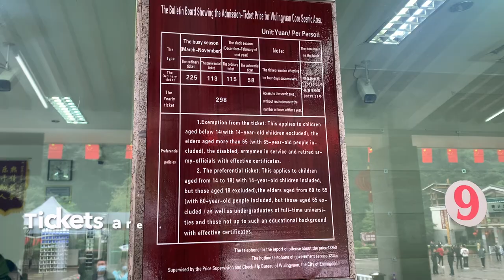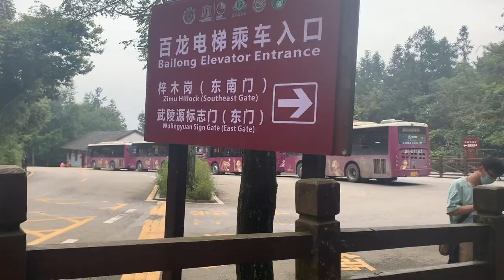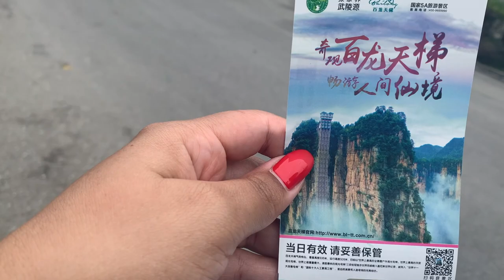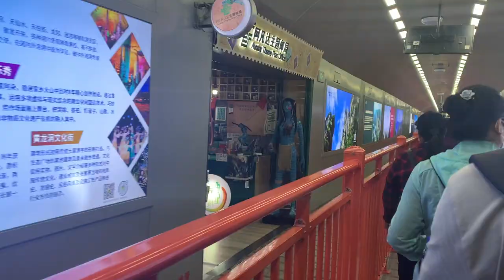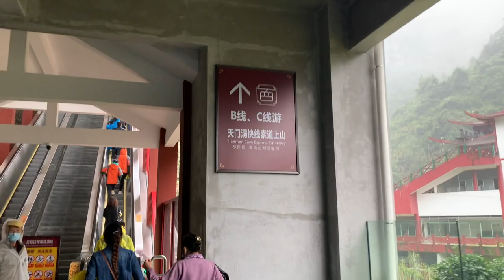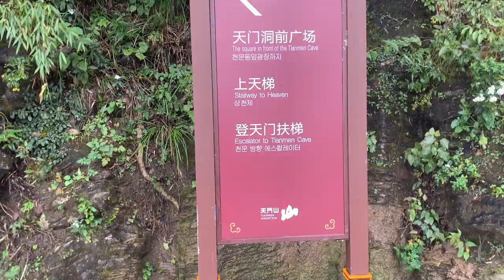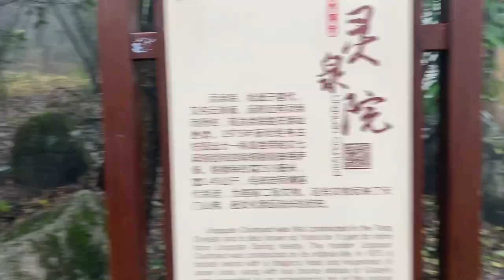Zhangjiajie China | Avatar Mountains and Other Attractions | Jess Travels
In this video, I went on a trip to Zhangjiajie China. This city has many tourist attractions. One of the popular ones is the avatar mountains from the movie Avatar. These mountains were the inspiration used for Pandora. I also explored Tianmen mountain and the Grand Canyon. This city is full of beauty and a handful of superlatives. Zhangjiajie National Park has the Bailong elevator, which is the highest elevator in the world. Tianmen mountain has the longest cable car ride in the world!

Did you find this video helpful? You can show your support by buying me a coffee.

00:00 Introduction
00:11 at the airport
00:35 ordering a taxi
01:08 The Grand Canyon
04:12 Zhangjiajie national forest park
06:46 Bailong elevator
10:05 Tianmen mountain
11:53 stairway to heaven